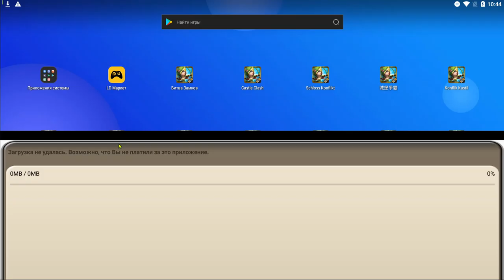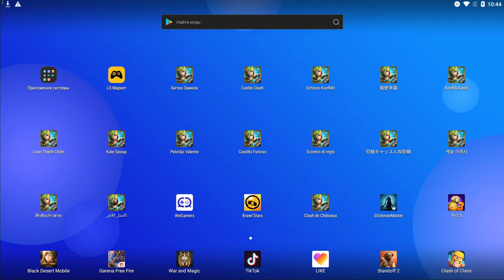ПРОСНУЛСЯ А ТУТ ПРЯМ РАЗДАЧА ПЛЮХ \ БИТВА ЗАМКОВ \ CASTLE CLASH